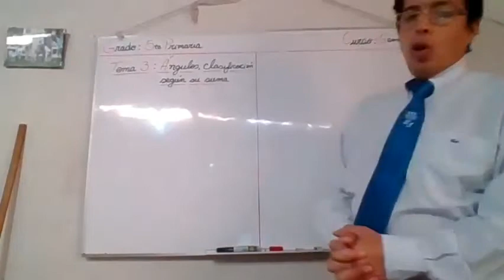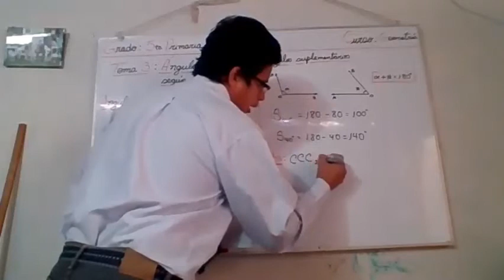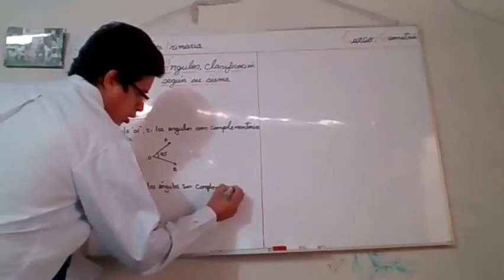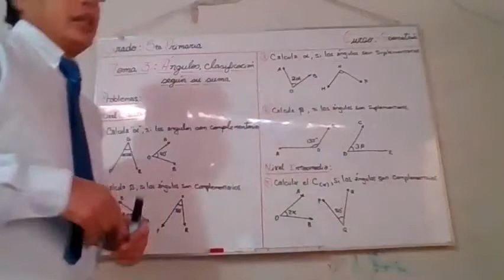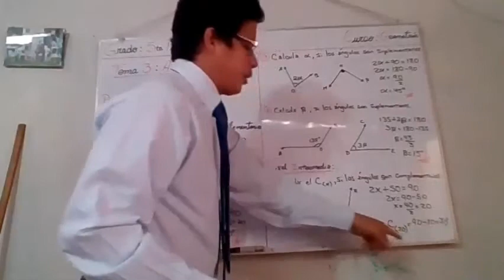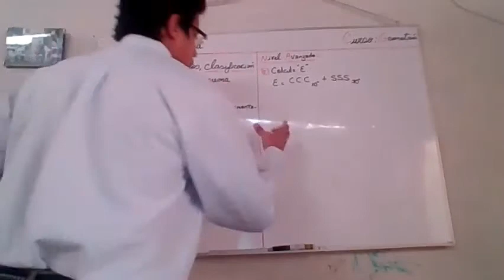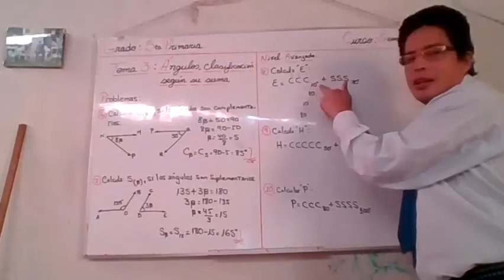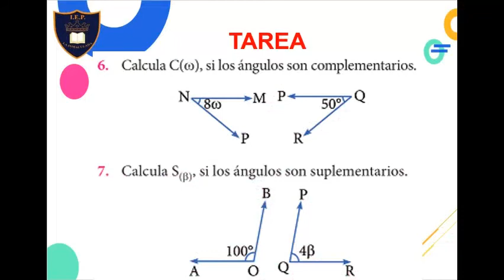CLASE 3 GEOMETRIA 5 PRIMARIA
ÁNGULOS: CLASIFICACIÓN SEGÚN SU SUMA